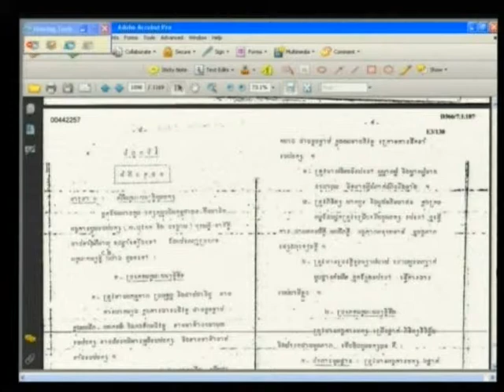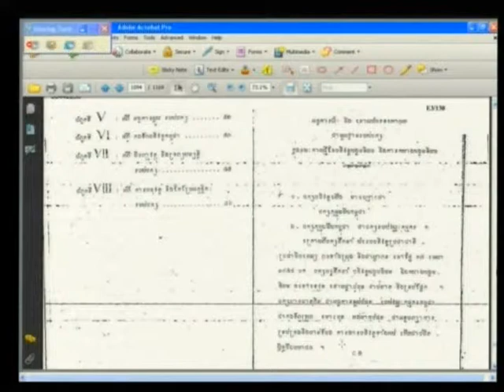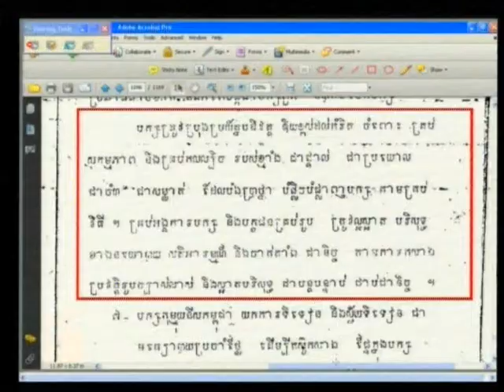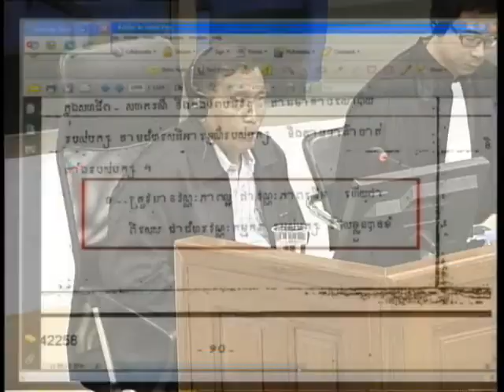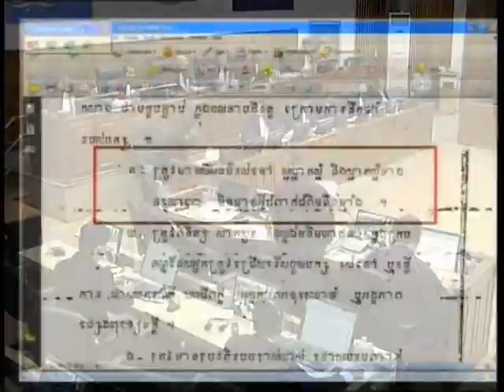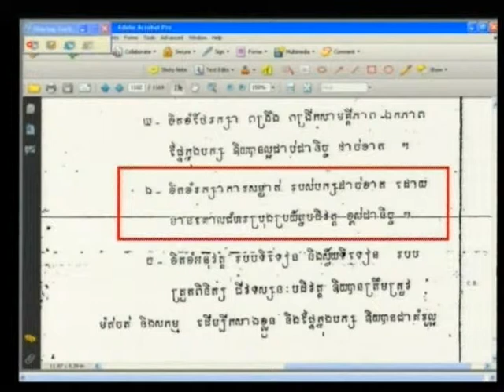Session 4, 28 May 2012 (English/French)